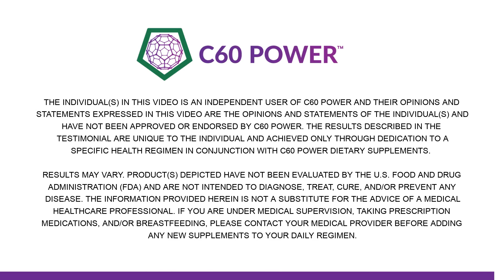Energize Your Life: Physician's Astonishing Experience with C60 Power!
Watch as Dr. James Young shares his journey with C60 Power, a powerful antioxidant that promotes energy, mental clarity, and vitality. Initially hesitant due to the price, James decided to give it a try after a friend's recommendation. Gradually, he noticed significant improvements in his energy levels, and after three weeks, he was amazed by the results. As a physician with 46 years of experience, James was pleasantly surprised by the effectiveness of C60 Power, especially its science-backed antioxidant and mitochondria-stimulating properties. If you're looking to promote your energy levels, consider trying C60 Power today!

Timestamps:
0:00 - Introduction
0:03 - Exhaustion and Fatigue
0:16 - Recommendation to Try C60
0:35 - Discovering the Benefits of C60
0:52 - Hesitation Due to Price
1:18 - Positive Effects of Taking C60
1:39 - Surprise at the Effectiveness of C60
1:43 - Medical Background and Trust in C60
2:04 - Recommendation to Try C60
2:16 - Conclusion

Results may vary. The product(s) depicted have not been evaluated by the U.S. Food and Drug Administration (FDA) and are not intended to diagnose, treat, cure, mitigate, and/or prevent any disease. The information provided herein is not a substitute for the advice of a medical healthcare professional. If you are under medical supervision, taking prescription medications, and/or breastfeeding, please contact your medical provider before adding any new supplements to your daily regimen.